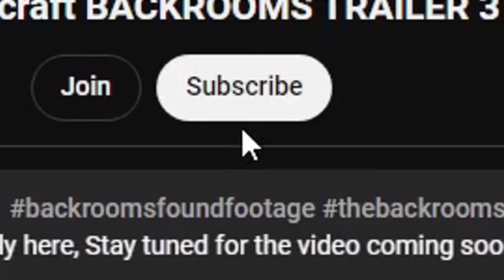Why You SHOULDNT Go To The FARLANDS In MINECRAFT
The Farlands are A legendary realm of enigmaticness and captivation that have been a part of Minecraft history basically ever since it was first created. A mystery only seen by those who were patient and crazy enough to venture all around 12 million blocks. However many few know the what truly lies beyond its glitched terrain and the real myths and legends that await discovery within its distorted landscapes. and so today i aim to not just seek answers, but a deeper understanding to this puzzle. Exploring the forgotten legends and stories hidden beneath its tall walls in order to find out what the true mystery of the Farlands really is.

I spend ALOTT Of time and effort on these videos so a like sub and a comment would be GREATLY APPRECIATED, but other than that i hope u enjoyed

-TIMESTAMPS-
0:00 Introduction
1:10 DAY 1
2:07 DAY 2
3:11 DAY 3
3:28 THE FARLANDS
4:05 bap
4:33 THE FLATLANDS
5:32 ???
7:48 Outro